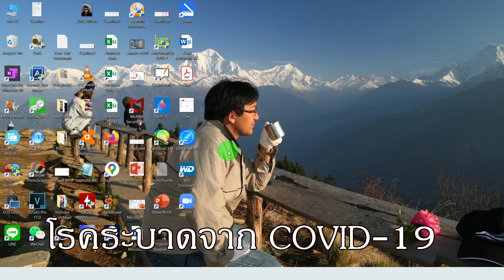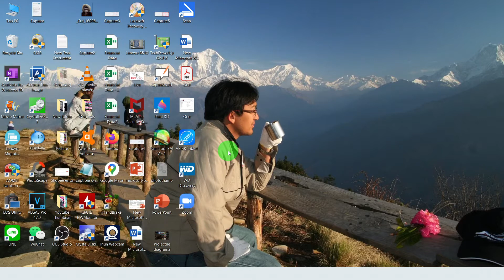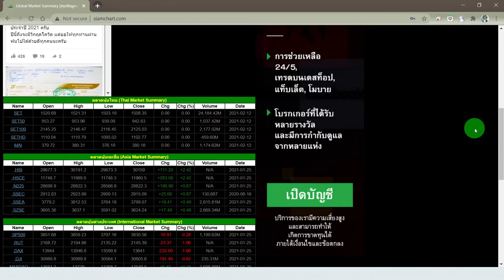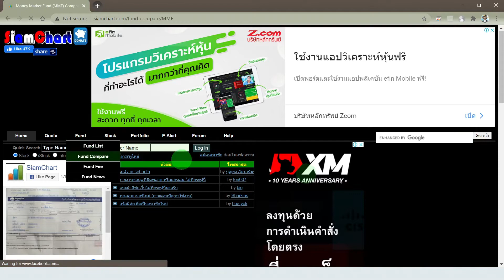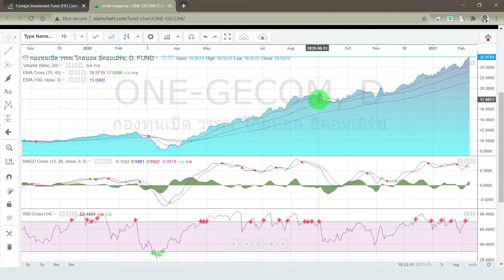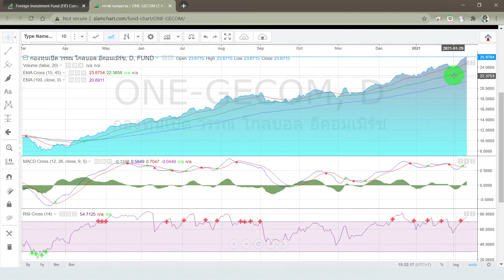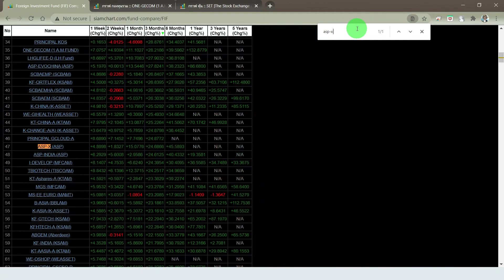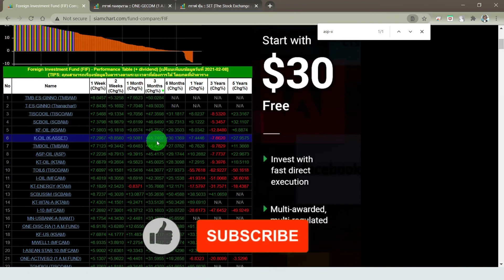ลงทุนแบบไหนดีในสภาวะการณ์แบบนี้ คลิปนี้มีคำตอบ แล้วปลายปีมาเผยผลดำเนินงานไปพร้อมกัน ใบ้ว่า กองทุนรวม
แนะนำการลงทุนในกองทุนรวมต่างประเทศ Foreign Investment Fund ค่อนข้างปลอดภัยแถมผลดำเนินการก็ชนะกองทุนหุ้นไทยอย่างขาดลอย!